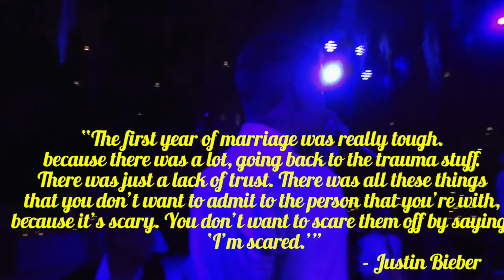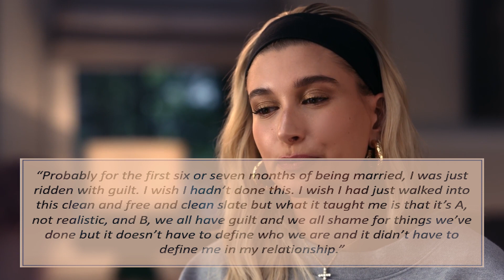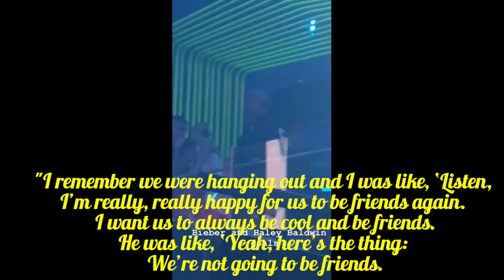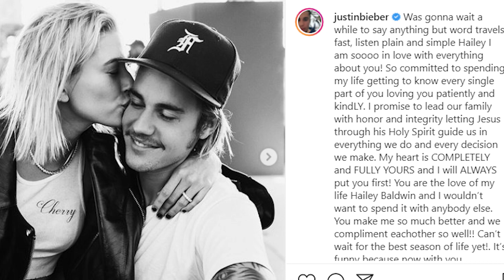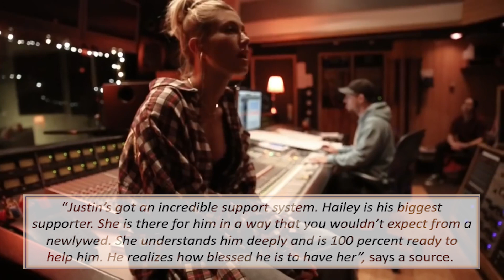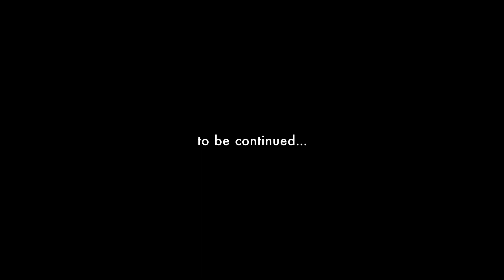Justin Bieber REVEALS How He Feels About Hailey Bieber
Join us in today’s video as we show you Justin Bieber How He Feels About Hailey Bieber.Although the couple has had some ups and downs, they have made it clear that they both rely on each other.Justin Bieber may be the ultimate wife guy, because he truly, madly, deeply adores Hailey Bieber.

Justin said, "I'm freaking married now and I got the best wife in the world. She supports me through so much. I'm really honored to be her husband." They both put effort to prioritize their relationship over their hectic schedules, Hailey and Justin have a few house rules like No phones in bed unless it's absolutely necessary.Be sure to watch the whole video for the full details about this and in addition, do us a favor and like the video and subscribe and turn on the notification bell.

Kendall Jenner & Hailey Bieber cook mac and cheese & play Never Have I Ever | WHO’S IN MY BATHROOM?